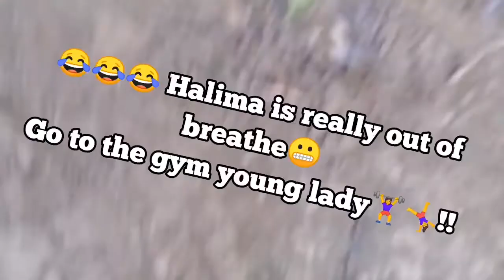First time in Vikwatani, Mombasa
Mombasa has different shades to it and with all the shades it's still the most beautiful place to be in any circumstances u are in, in your life.
Visit Vikwatani with me and have a glimpse in this part of the region, promise u will not regret 😉